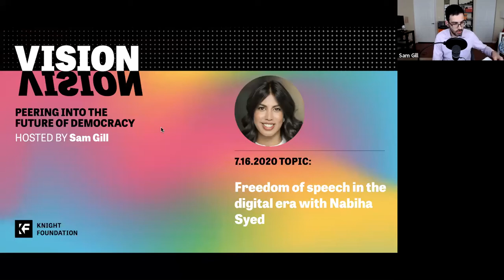VISION Episode 12: Freedom of speech in the digital era with Nabiha Syed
What does freedom of speech look like in the digital age? On Episode 12 of VISION we had an in-depth conversation with Nabiha Syed, president of The Markup, a nonprofit data-driven publication.

Before joining The Markup, Nabiha Syed was Vice President and Associate General Counsel at BuzzFeed and the company’s first newsroom lawyer. Under her leadership, the company successfully defended against libel litigation arising out of the publication of the Steele dossier and initiated numerous notable access litigations. Prior to BuzzFeed, Syed co-founded the nation’s first media access law clinic, currently in its 10th year of operation at Yale Law School, and served as a First Amendment Fellow at The New York Times.

Nabiha has been described as “one of the best emerging free speech lawyers” by Forbes magazine, and a “real reporter’s lawyer” by the Reporter’s Committee for the Freedom of the Press, which recognized her with an inaugural award in 2018. She is a non-resident fellow of both Stanford Law School and Yale Law School. Perhaps most importantly, she isa lifelong Girl Scout.

For more information on past and upcoming episodes, visit kf.org/vision.